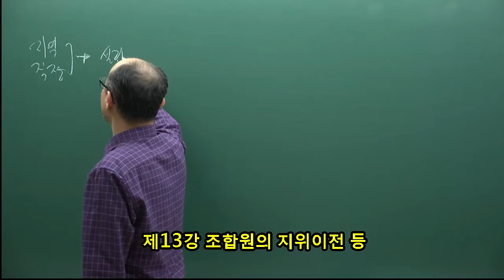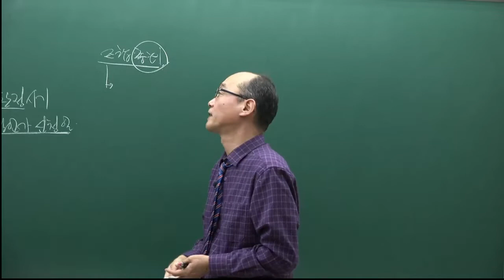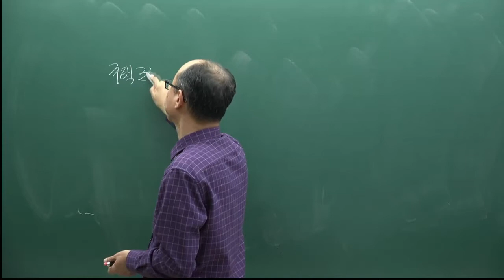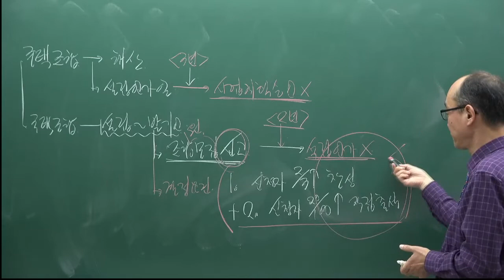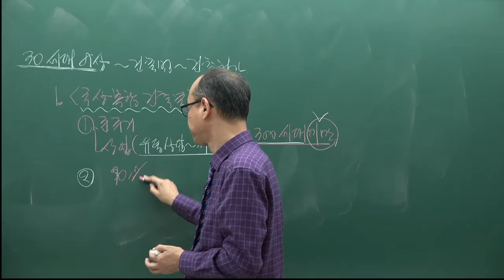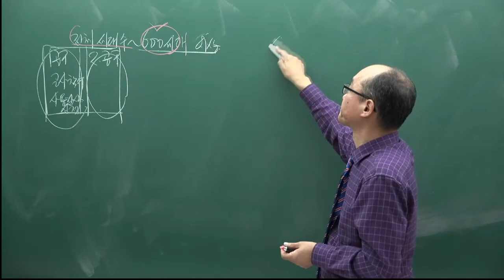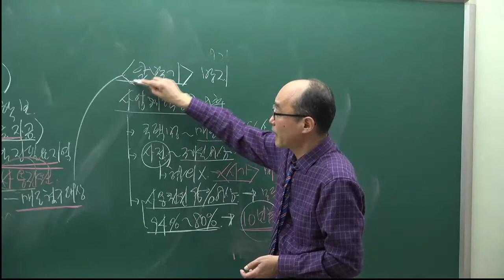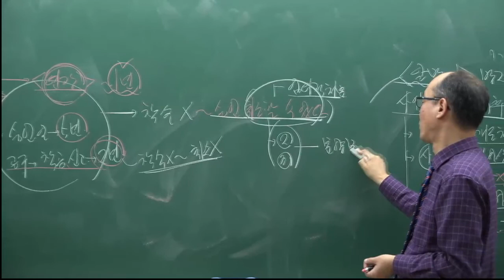[주전무] 2022년 주택관리사 관계법규 기본이론과정 13강